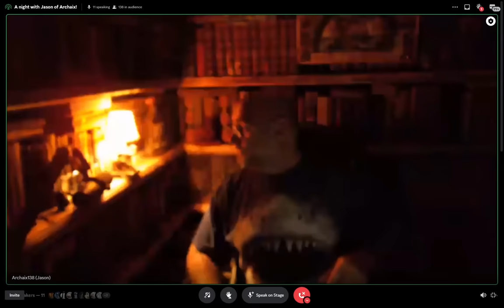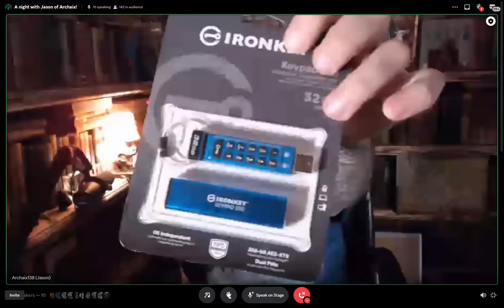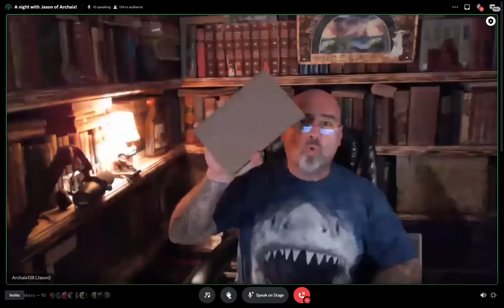Holding the Line: Archaix Discord Spiritually Explosive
Yesterday I was ON FIRE- dropped an archaix.tv video and this almost 2.5 hour Discord chat that went deep and in many directions and in between I pulled a lot of data from my library on Easter Island as I prepare this epic narrative-smashing video on this most isolated and mysterious of all islands.

Socials

FREE